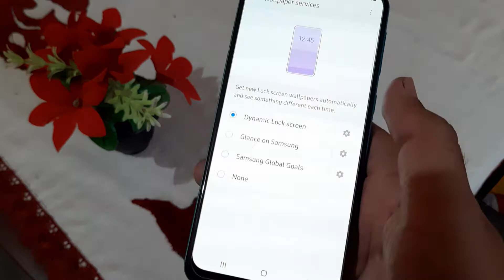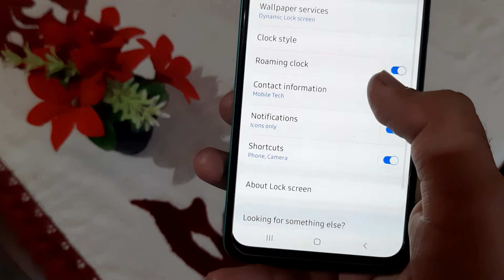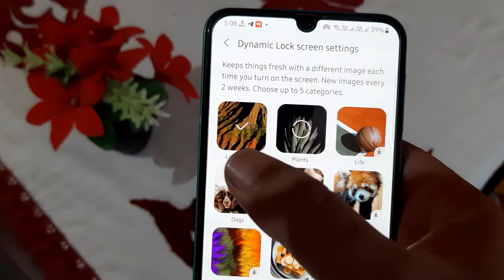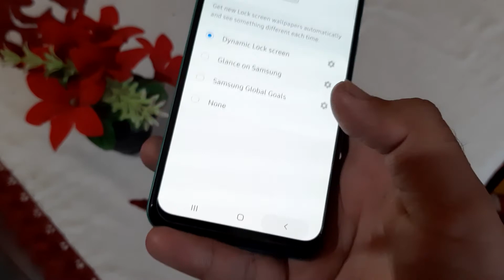Samsung New Features || Dynamic Lock Screen Wallpapers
samsung dynamic lock screen
dynamic lock screen
dynamic lock screen samsung
samsung
dynamic lock screen wallpaper
samsung lock screen
samsung dynamic lockscreen wallpapers
dynamic lock screen s10
samsung dynamic lock screen 2021,lock screen
samsung dynamic wallpapers
samsung wallpapers
dynamic lock screen android
samsung galaxy
samsung dynamic lockscreen
dynamic lock screen get new categories in samsung a30s
dynamic lock screen in samsung